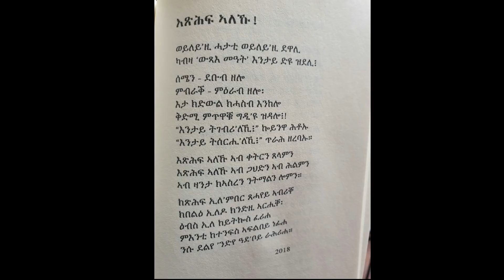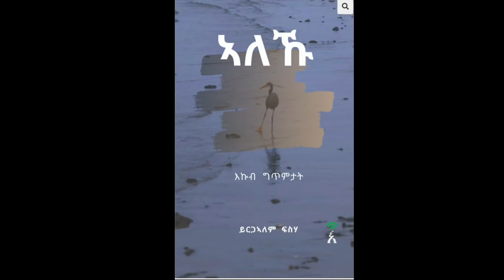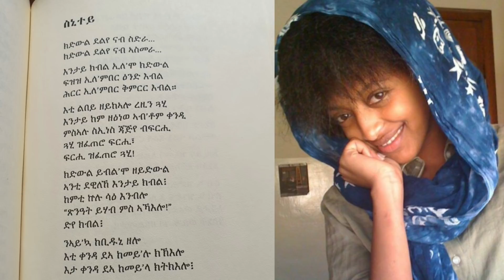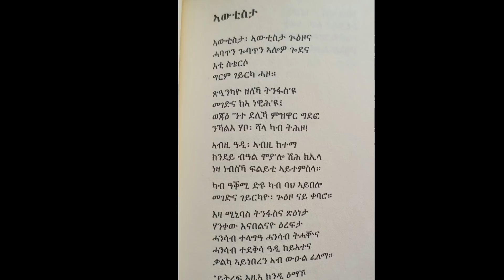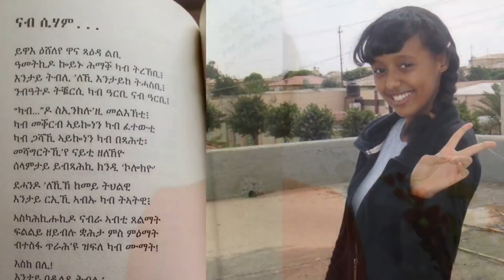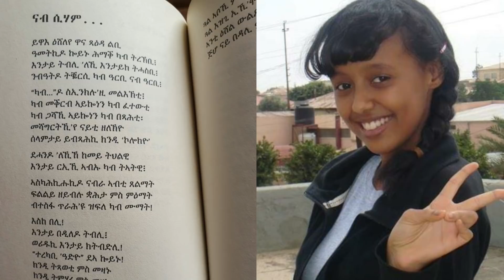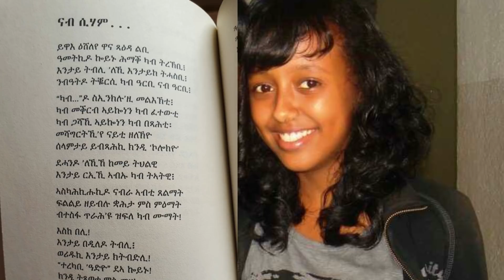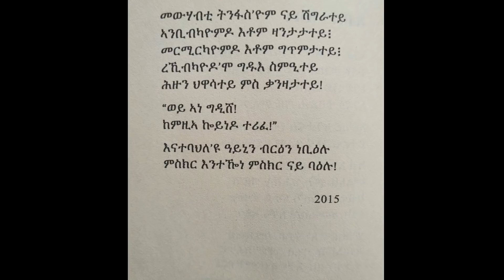'' ህዝብና፡እሱር ኮይኑ ክነበር ንገብሮ ዘሎና ንሕና ኢና" ይርጋኣለም ፍስሃ